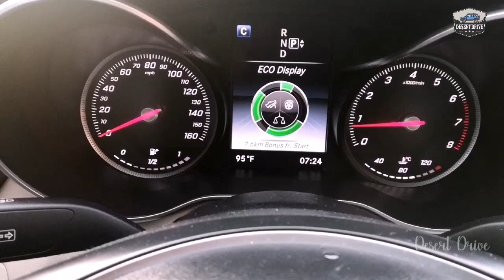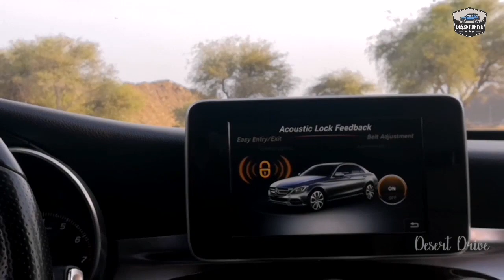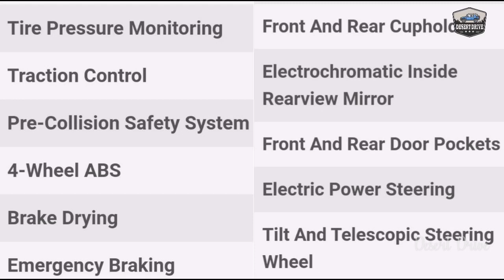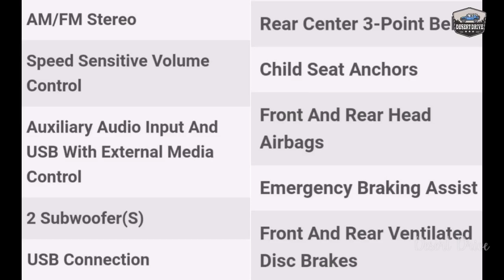Mercedes-Benz C-300 malayalam test drive video | C-Class aka Baby S-Class| Desert Drive| Carkambolam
Malayalam test drive review of Mercedes-Benz C-300 (W205). Also known as the baby S-Class, the C-Class is a compact executive sedan with good number of sales all over the world. Powered by a 4 cylinder turbo petrol engine, this car gives a decent amount of performance and luxury.

ഗൾഫ് നാടുകളിലെ വാഹന വിശേഷങ്ങൾ അറിയുന്നതിനും വിദേശത്തെ  വാഹനങ്ങളെ പരിചയപ്പെടുവാനും ഡെസർട്ട് ഡ്രൈവ് എന്ന ഈ യൂട്യൂബ് ചാനൽ സബ്സ്ക്രൈബ് ചെയ്യുക.

Keep supporting Desert Drive for new videos. You people are the "Supercharger" of this channel. Join us to make a whooosh.

 "Rev up, wear your seat belts, enjoy the drive"

കാർകമ്പോളം എന്നത് മലയാളികളുടെ സ്വന്തം ഓൺലൈൻ വാഹന വെബ്സൈറ്റ് ആണ്. ഇതിലൂടെ പുതിയ വാഹനങ്ങളുടെ വിവരങ്ങൾ അറിയുവാനും യൂസ്ഡ് കാർ വിൽപനയും സാധിക്കുന്നതാണ്. മാത്രമല്ല വാഹന വിപണിയിലെ പുതിയ വാർത്തകളും വിശേഷങ്ങളും അറിയുവാനായി ഈ  വെബ്സൈറ്റിലൂടെ സാധിക്കും.
 ഗൂഗിൾ പ്ലേസ്റ്റോറിൽ കാർ കമ്പോളം മൊബൈൽ ആപ്ലിക്കേഷനും ലഭ്യമാണ്.
 മറ്റു വാഹന വെബ്സൈറ്റുകളിൽ നിന്നും വ്യത്യസ്തമായി പൂർണമായും മലയാളത്തിലാണ് കാർ കമ്പോളം ഡിസൈൻ ചെയ്തിരിക്കുന്നത്. ഇത് മലയാളി ഉപഭോക്താക്കൾക്ക് വളരെ എളുപ്പമായി കൈകാര്യം ചെയ്യുവാൻ സഹായിക്കുന്നു.
2020 Lexus LX 570 malayalam test drive

Tyre markings explained in Malayalam

Chevrolet Malibu Malayalam Review

How to drive an automatic transmission car in manual mode?? Tutorial video.

Toyota Corolla Test Drive

Nissan Patrol Test Drive

Chevrolet Camaro test drive

Chevrolet Trax test drive